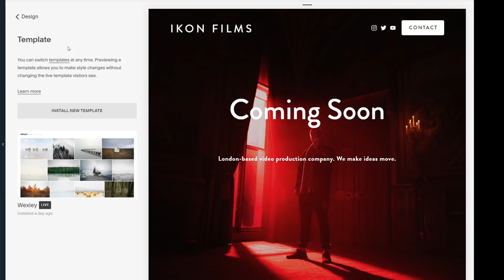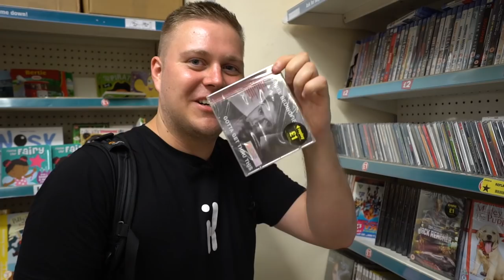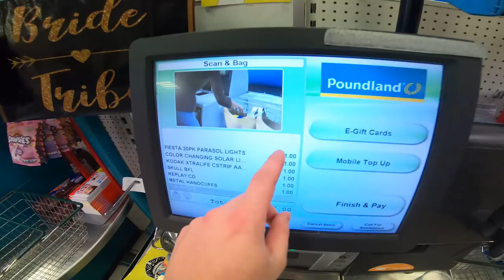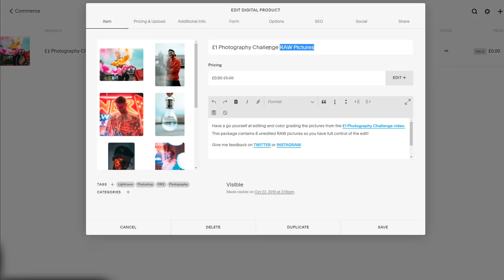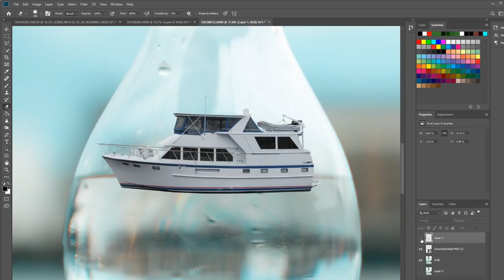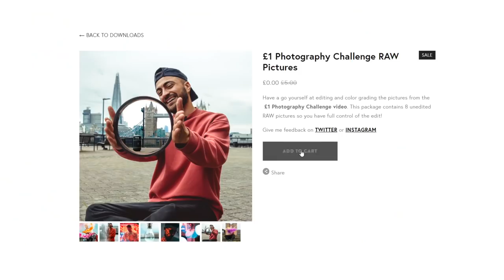How To Improve your INSTAGRAM Pictures The £1 Challenge